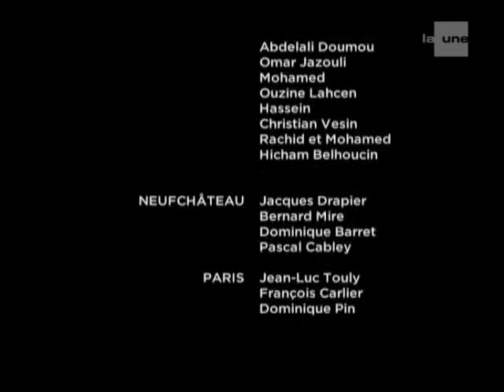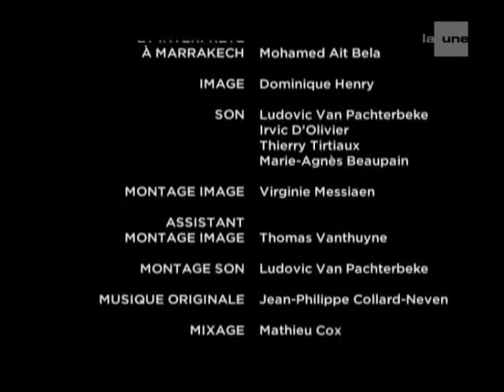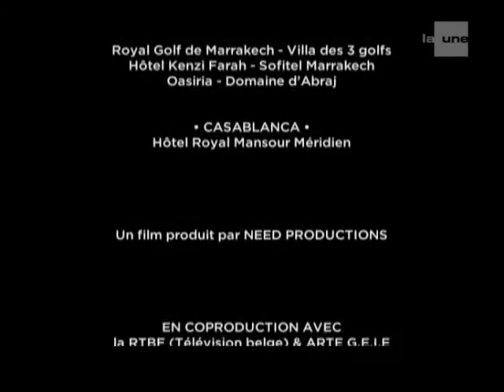L'Or Bleu 6/6